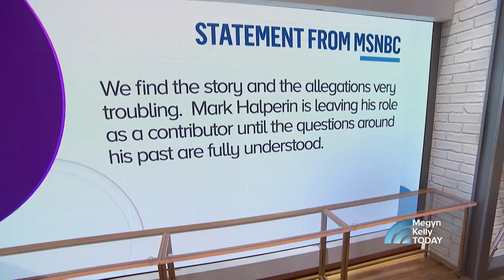Attorneys Gloria Allred And Douglas Wigdor: 'Women Have Found Their Power' | Megyn Kelly TODAY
Lawyers Gloria Allred and Douglas Wigdor join Megyn Kelly on Megyn Kelly TODAY to weigh in on the fallout surrounding a growing number of high-profile men accused of sexual misconduct in the wake of the Harvey Weinstein scandal.